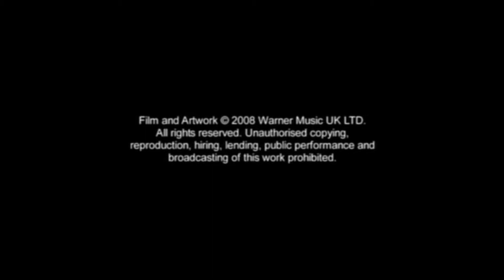MORRISSEY - LIVE AT HOLLYWOOD BOWL -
Morrissey - Live At The Hollywood Bowl

Setlist:
0:00 Start
0:50​ The Queen Is Dead (The Smiths song)
4:38​ The Last of the Famous International Playboys
8:40​ Ganglord
13:20​ The National Front Disco
18:10​ Let Me Kiss You
23:07​ All You Need Is Me
26:48​ The Boy With the Thorn in His Side (The Smiths song)
31:15​ Irish Blood, English Heart
34:20​ Disappointed
37:44​ I've Changed My Plea to Guilty
41:18​ Everyday Is Like Sunday
45:21​ In the Future When All's Well
49:20​ I Will See You in Far-Off Places
53:48​ Girlfriend in a Coma (The Smiths song)
56:10​ First of the Gang to Die
1:00:27​ I Just Want to See the Boy Happy
1:03:28​ You Have Killed Me
1:07:02​ That's How People Grow Up
1:10:14​ Life Is a Pigsty
1:19:14​ How Soon Is Now? (The Smiths song) Encore:
1:26:46​ Please, Please, Please Let Me Get What I Want (The Smiths song)
1:29:31​ You're Gonna Need Someone on Your Side
1:34:15​ There Is a Light That Never Goes Out (The Smiths song)